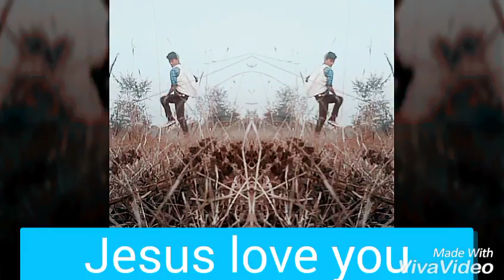new nepali christian dance ma gaune chhu yeshuko nimti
best of ruben khadka